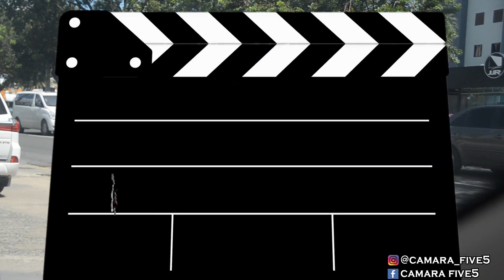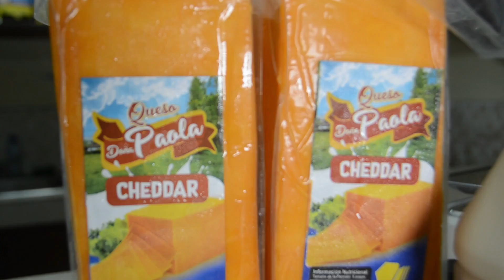BROMA QUE TREMENDO MELON🤣CASI ME AGOLPEAN..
Bienvenidos a "Camara Five5" en donde podrás disfrutar de las mejores Bromas ORIGINALES & ÚNICAS.